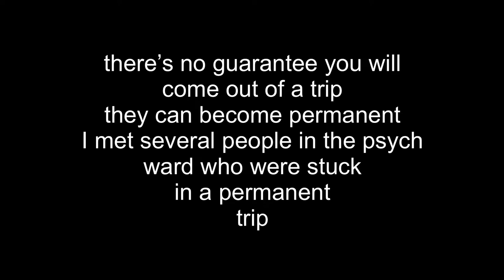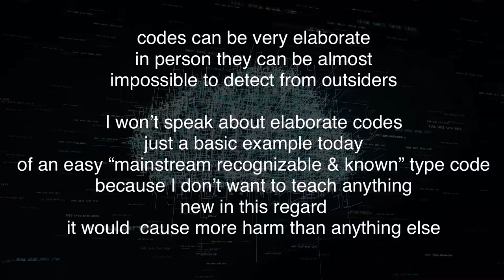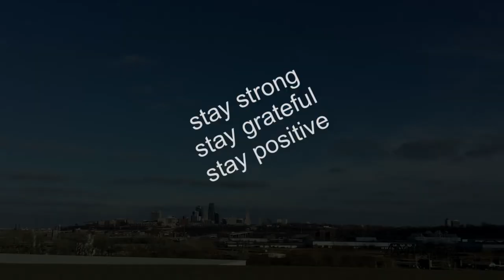meth culture part 2 trips codes secrecy & crashing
I hope you don’t ever get sucked into the darkness that is meth culture.
I made this 2 part series to share my own personal struggle with this insanely addictive substance & equally insane and addictively thrilling yet dangerous and often miserable lifestyle.
1000% do NOT recommend abusing this drug
The affects to my brain have been devastating and often maddeningly frustrating.
Worst part I thought I was damn near indestructible so I kept pushing my own limits and everyone else’s too.
If you know of someone struggling with a meth addiction show them some love and compassion
No matter how nasty they get love and genuine empathy can really make an impact on their heart even in the most dire of circumstances, even if they don't admit it in that moment
That was my experience anyway and I don’t think I’m a special exception
If I can clean up and slowly morph into a person I actually love, trust and respect today and actually want to be around
I do believe it’s possible for anyone
Never give up on yourself or a loved one in active addiction
People can change and we DO recover

Want to help contribute?
Below are ways to directly support my small business Goody Stash and this channel:
Thank you for just being here and supporting my journey as well as the constructive criticism you give me.

My Poshmark shop (specializing in mostly vintage plus some more recently upcycled and handmade pieces)

My artwork on Amazon t-shirts & notebooks/journals:
(I design each product then upload the completed digital file for Amazon to print and ship each order. I love this deal because I get to focus on the fun part; the art!!)

Earned my Stripes zebra blank lined wide ruled notebook

Silly earned my stripes zebra graphic tee

Eternal Opportunist skyscraper blank lined college ruled notebook
Eternal Opportunist head in the clouds blank lined notebook

Weekly Planner 52 weeks: Blank daily calendar priorities appointment organizer book
Weekly Planner 52 Weeks blank weekly planner personalized daily to do calendar

Please excuse the mess I work here blank lined notebook
Please excuse the mess I work here (purple version)
Please excuse the mess I work here (pink version)

Everybody wants to be a lion til. . blank lined notebook

Fox blank lined notebook

Siberian Husky blank lined journal #1
Siberian Husky deep thoughts blank lined journal #2

Diary of a foodie blank lined journal

Free as a bird parrot blank lined wide ruled notebook

Funny creepy clown graphic tee

Cheeky llama wearing fanny pack graphic tee